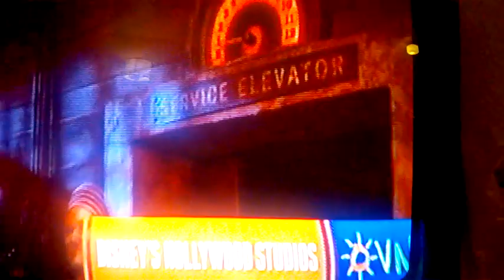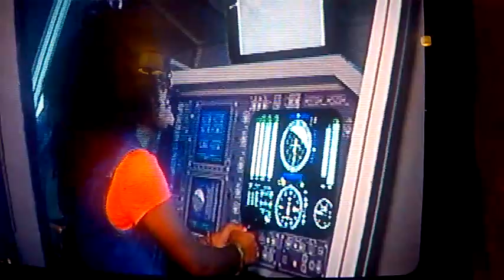Vídeos da Disney televisão em ORLANDO 2015 27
Jojo Toddynho, cantora e influencer,
Biel, cantor,
Victória Villarim, modelo, bailarina
Mariano, cantor,
MC Mirella, cantora,
Carol Narizinho, modelo
Lucas Maciel, apresentador e humorista,
Stéfani Bays, maquiadora, model
Lipe Ribeiro, empresário
Jakelyne Oliveira, modelo
JP Gadêlha, bombeiro e influencer,
Tays Reis, cantora,
Lucas Strabko (Cartolouco), jornalista esportivo
Raissa Barbosa, dançarina, influencer,
fernandinho Beatbox, músico,
Mateus Carrieri, ator,
Rodrigo Moraes, apresentador,
Luiza Ambiel, atriz,
Juliano Ceglia, jornalista esportivo,
Lidi Lisboa, atriz,